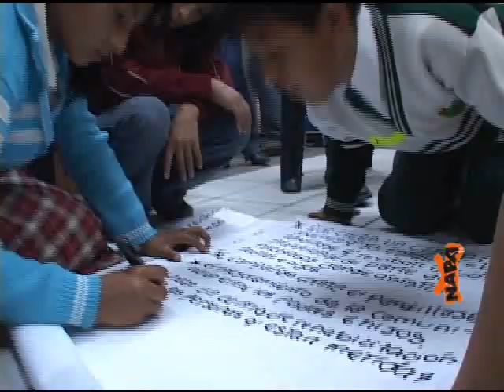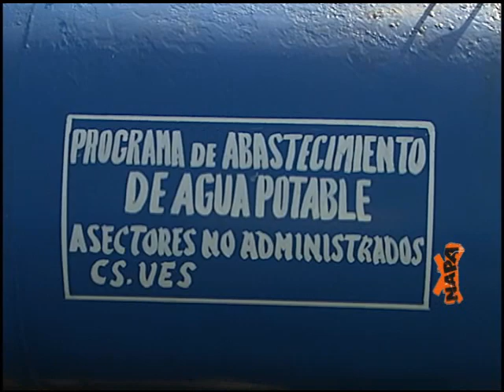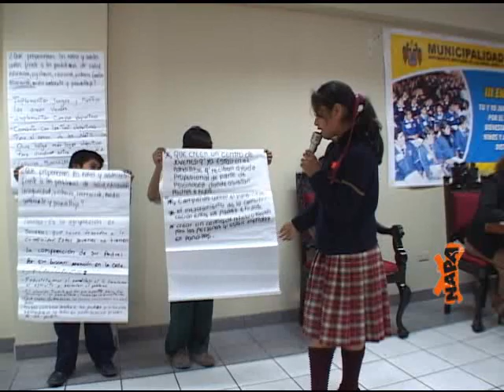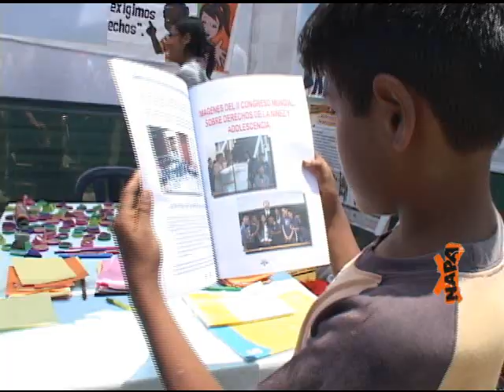Candidatos en la mira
Lourdes Flores, Luis Ibérico y Humberto Lay respondieron las preguntas de NAPA y los «10 mil compromisos por el agua», sobre qué van a hacer para solucionar el problema del agua en Lima y sobre la participación de los no adultos limeños si es que alguno de ellos ganara las elecciones.